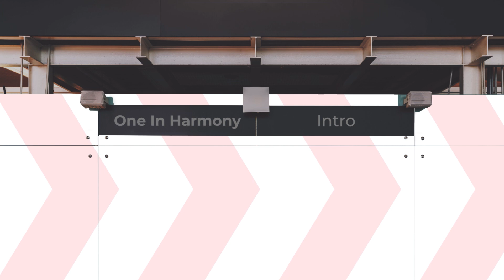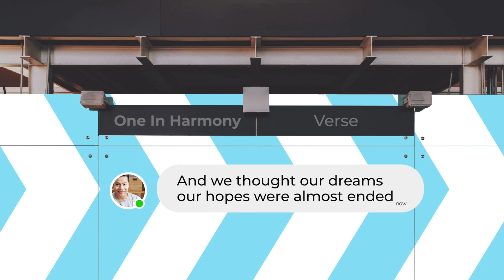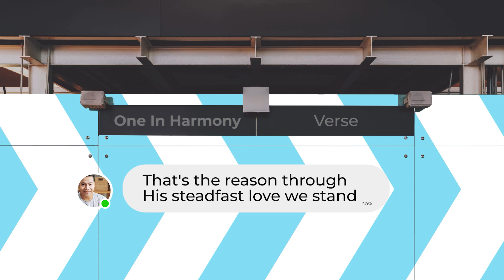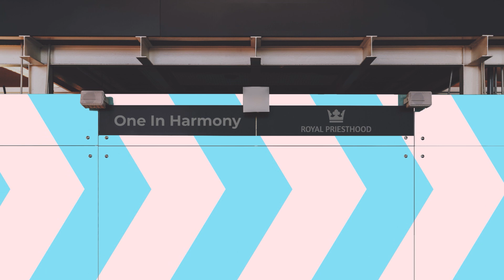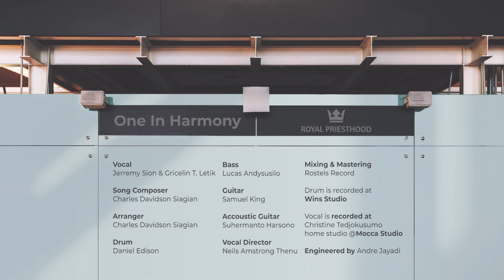One In Harmony - Royal Priesthood (lyric video)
One In Harmony

[Verse 1]
God has placed you in my heart
He has made you special in my sight
Two kinds of soul called for one purpose
To glorify and magnify His name

[Verse 2]
But the differences between us
make it hard to go on
And we thought our dreams our hopes
were almost ended
Yet God gives grace
to join us and to guide
That's the reason through
His steadfast love we stand

[Chorus]
Together in one harmony
Forever you and I will be
The light that shining over us
keep together not apart

As we know He died on Calvary
Giving us great destiny
Though many troubles in our way
We will face it together and carry on